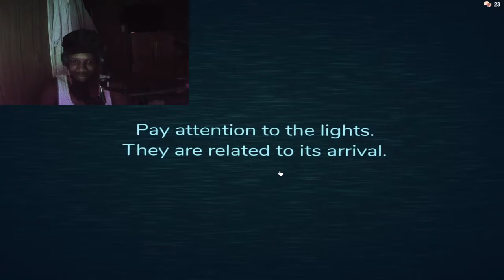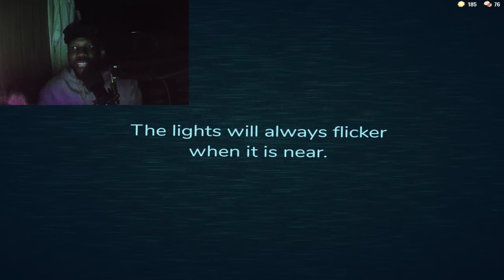DAM! SCARY AH DOORS!😨 playing doors on roblox with friends!😁